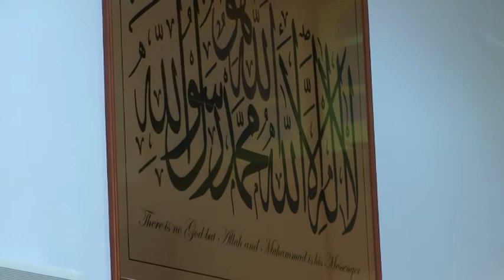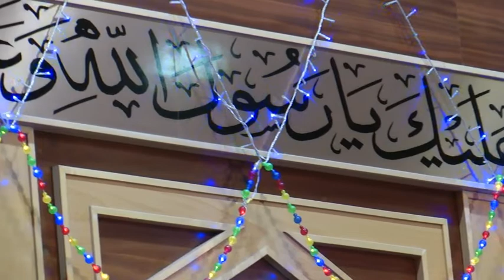Manchester Annual Mehfil-e-Naat 2011 Victoria Park Mosque Hafiz Ajaz Quran Recitation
Uploaded by request,  Recitation of Surah Al Ahzaab and Ad-Duha by a talented Young Reciter. File was very large to be uploaded so has been compressed from hd to standard definition.